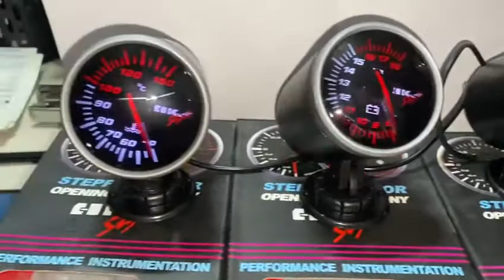HKS DASHBOARD RPM METER HKS OIL WATER METER HKS RPM TACHOMETER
😍HKS RPM METER😘HKS VOLT METER🧐HKS OIL PRESS METER🤨HKS WATER TEMPERATURE 😍

😅EACH PRICE RS-1650/- ONLINE PAYMENT😅
🤩COD PAYMENT RS-1950/- EACH PRICE 🤩

🤩ALL CAR AND BIKE FANCY ACCESSORIES AVAILABLE🤩

😀WHOLESALE & RETAIL😀

🤪COD AVAILABLE @ 10% ADVANCE PAYMENT🤩

✅Fb - sai shop online sso

✅Whatsapp Only No Calls - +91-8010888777